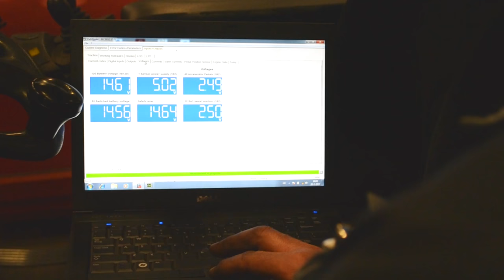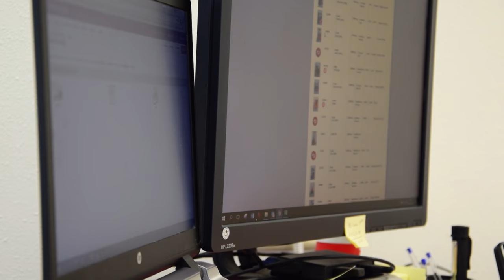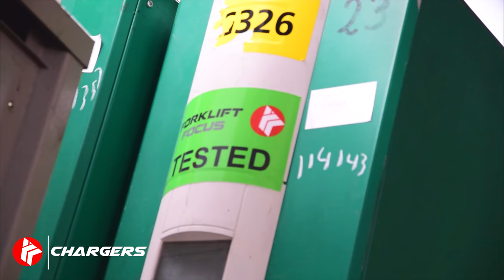FORKLIFT FOCUS - Reaching Higher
Forklift Focus is a young Dutch company with longstanding experience in Material Handling equipment. We sell used forklifts, warehouse equipment and cleaning machines to the trade. At our premises in Haaksbergen, near the German border, we hold a constantly rotating stock of machines in popular specs, comprising major makes such as Lansing-Linde, Still, Toyota-BT, Nissan and Atlet. We exclusively supply forklift dealers. Our focus is on trucks in above average condition. Trucks that you can supply with minimal effort to your end users. We give reliable and transparent information on the quality.